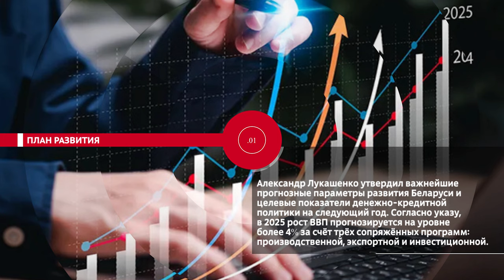НОВОСТИ. ЭПИЗОДЫ: план развития, полезный марафон и прямая линия